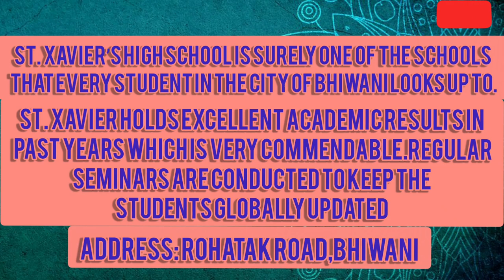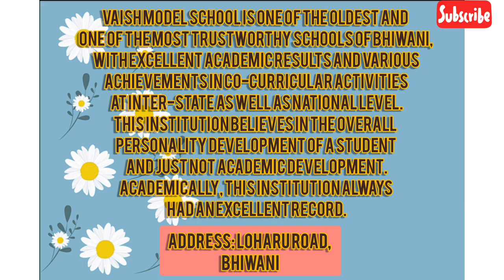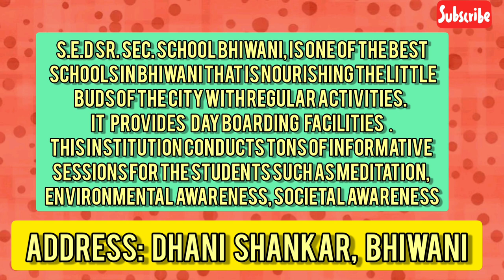TOP 10 BEST SCHOOLS IN BHIWANI,HARYANA|| भिवानी के दस मशहूर स्कूल|| वीडियो को जरूर देखें ||MUST SEE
Still you have any objection with the images used in this video, please let us know by email.